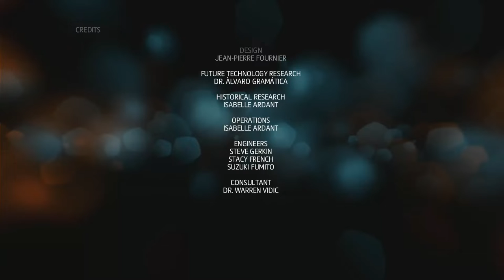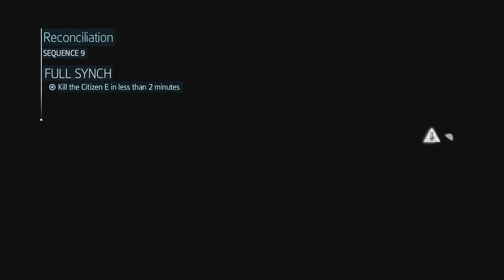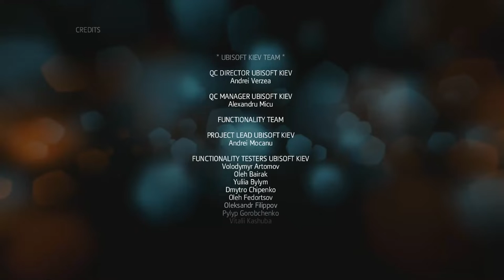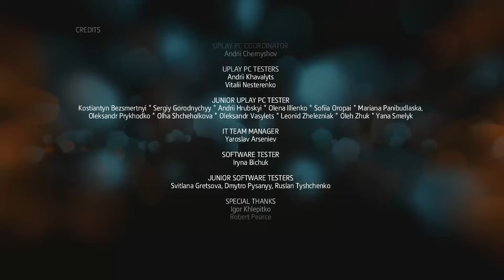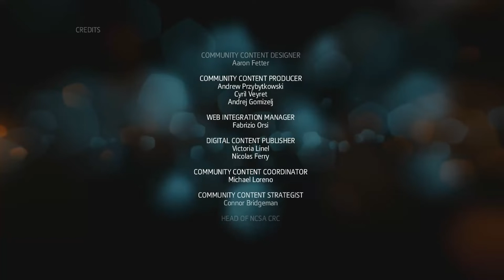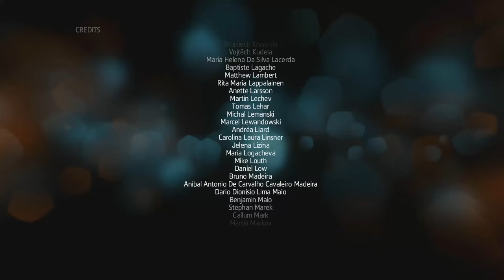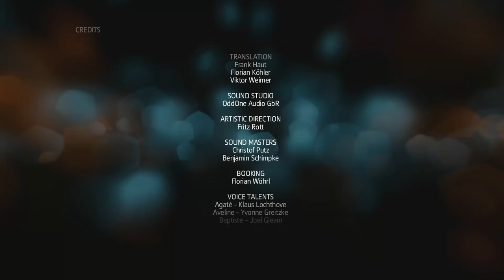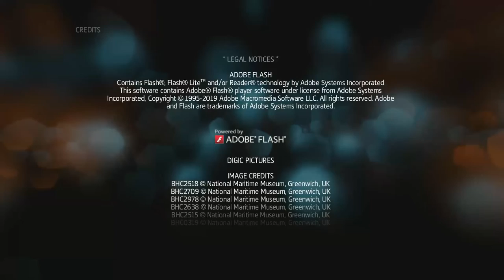AC3: Liberation ending sequences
0:00 false ending
1:41 true ending